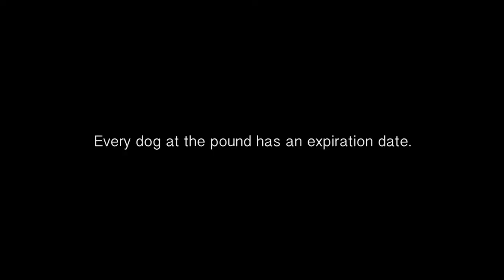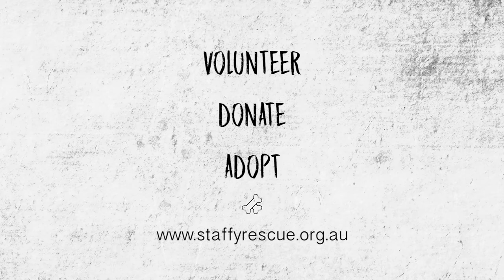Staffy Rescue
Staffy Rescue at a glance.